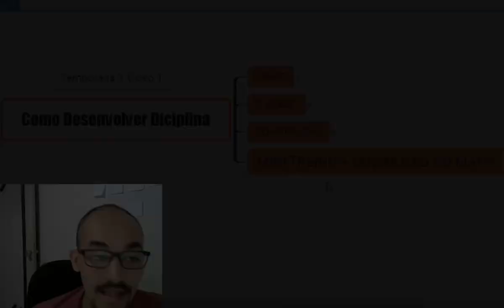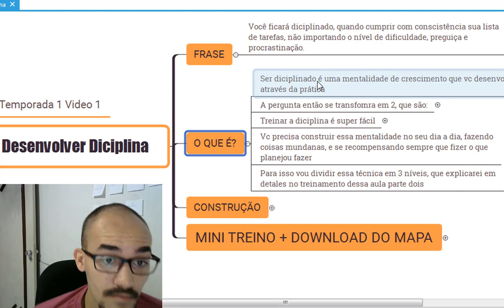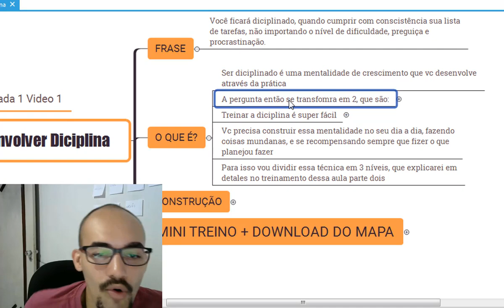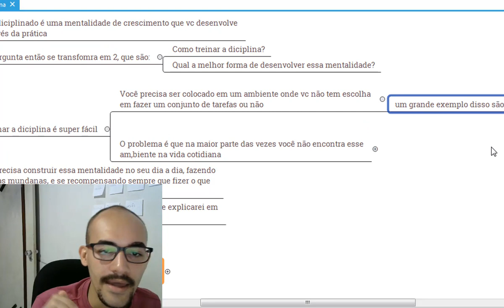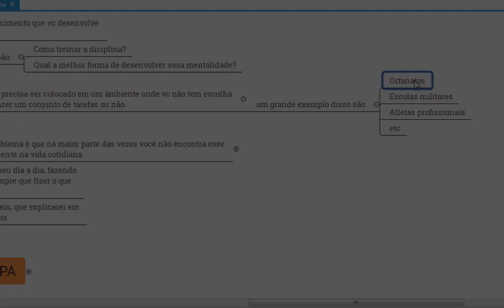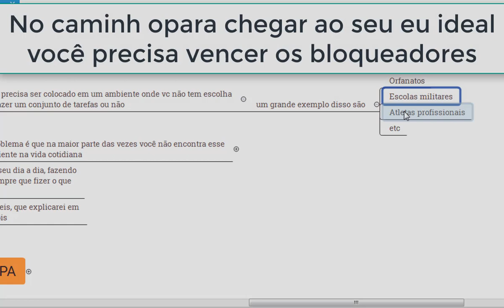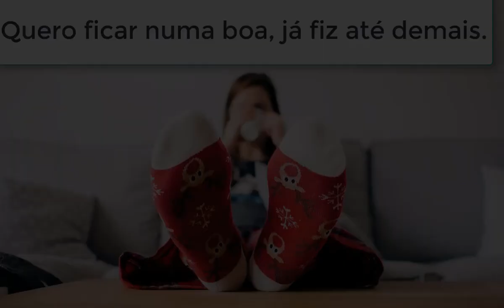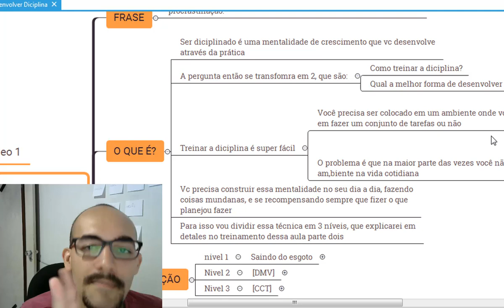Comece AGORA a desenvolver sua DISCIPLINA inabalável.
🎯Quer que eu *avalie* como vc está estudando HOJE, o que *exatamente* precisa ser feito _dia após dia_ para seus estudos EVOLUIREM de maneira SURPREENDENTE?
🔥 Agende uma Mentoria comigo (Apenas 10 vagas no mês)